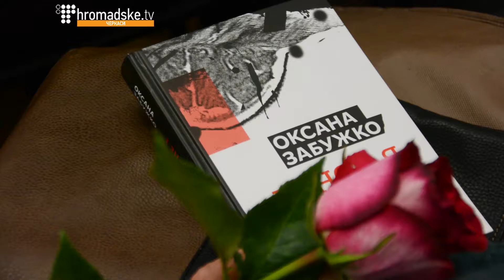Оксана Забужко вперше представила в Черкасах книгу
«У Черкасах немає книгарень. А це найперший показник провінціалізації міста». Такі перші слова письменниці Оксани Забужко про наше місто. Сьогодні вона вперше презентувала в Черкасах книгу – збірку публіцистики «І знов я влізаю в танк».